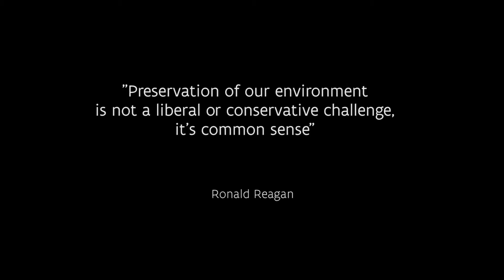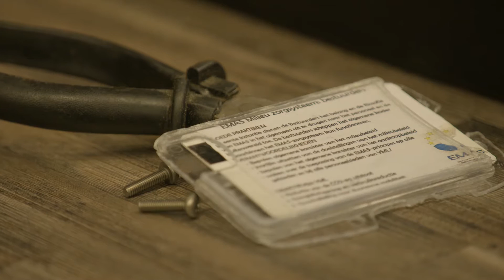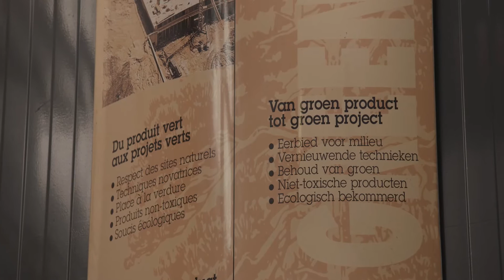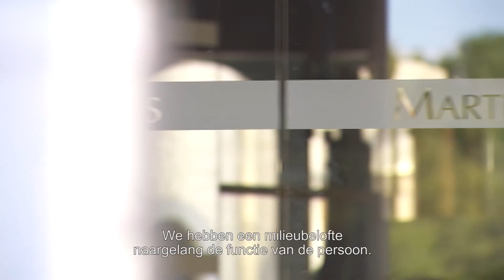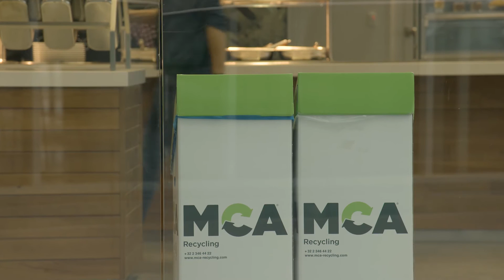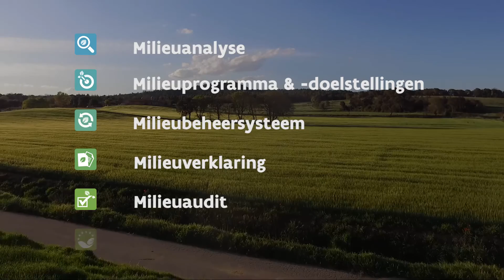EMAS-film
EMAS staat voor Eco-Management and Audit Scheme en is een vrijwillig milieumanagementsysteem, ontwikkeld door de EU maar wereldwijd ter beschikking van alle organisaties. De drie sleutelbegrippen zijn prestatie, geloofwaardigheid en transparantie. Organisaties die instappen in een milieumanagementsysteem, kiezen best voor EMAS. In deze film van het departement LNE getuigen bedrijfsleiders over hun ervaring met EMAS en onderstrepen experten het belang van milieuzorg.